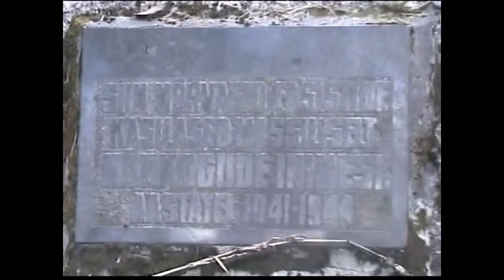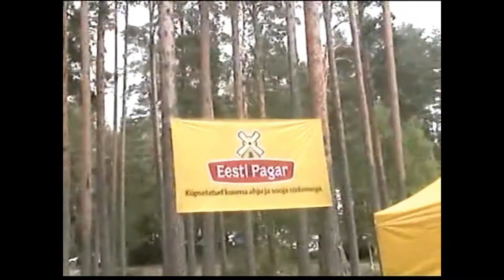Даня в Эстонии 2007 год! (Выру)